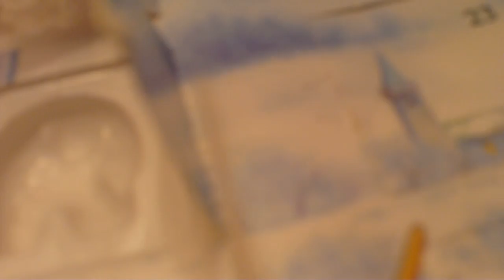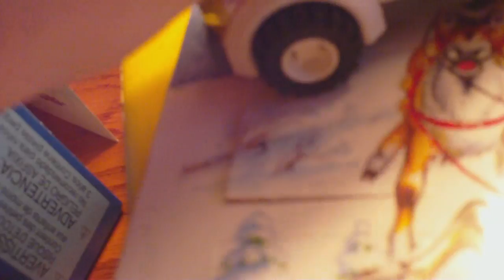lego police car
new police car